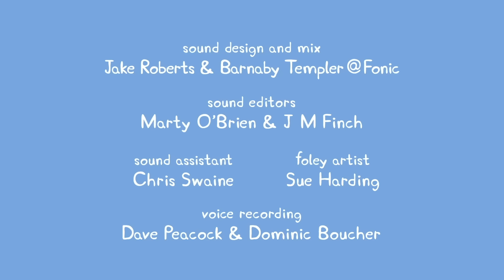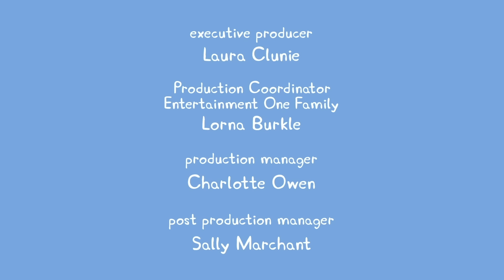Peppa Pig Français | Peppa Pig Saison 06 Épisode 02 | Dessin Animé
Bienvenue à Dessin Animé, le meilleur endroit pour trouver tous vos dessins animés préférés sur Youtube! Nous vous trouvons les meilleurs épisodes et les derniers contenus des mondes de Peppa Pig, de Little Kingdom de Ben et Holly, et des Pyjamasques! Bienvenue sur la chaîne officielle Peppa Pig. Nous avons créé tout un univers autour de Peppa avec des épisodes et des compilations pour ravir tous les fans. PEPPA PIG © ASTLEY BAKER DAVIES LTD/ENTERTAINMENT ONE UK LTD 2003. Peppa Pig created by Mark Baker and Neville Astley.